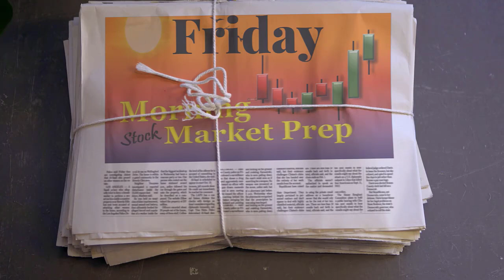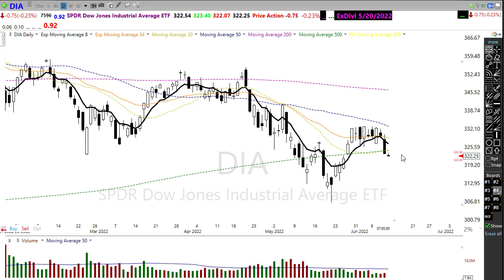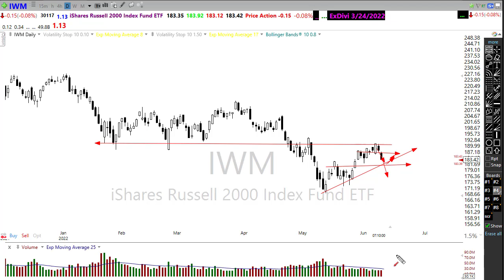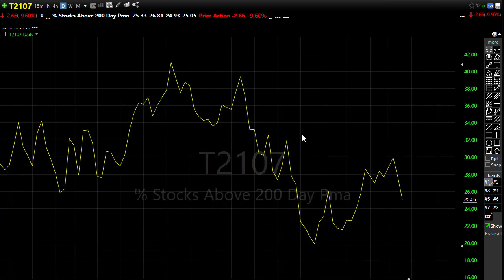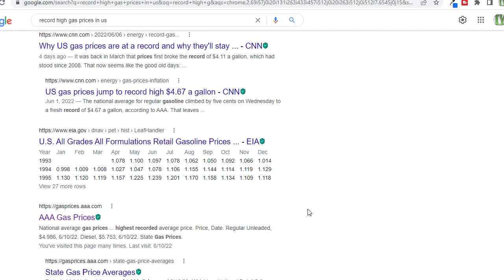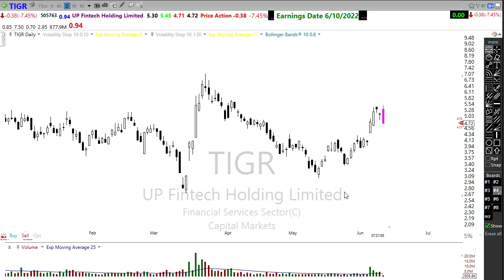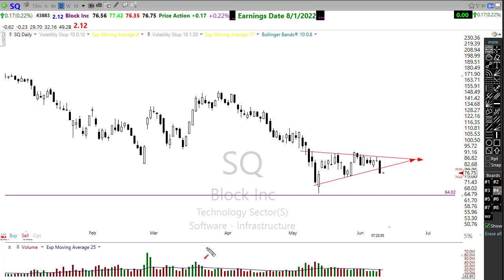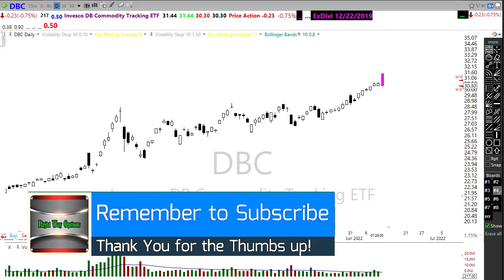Morning Market Prep | Stock & Options Trading | 6-10-22